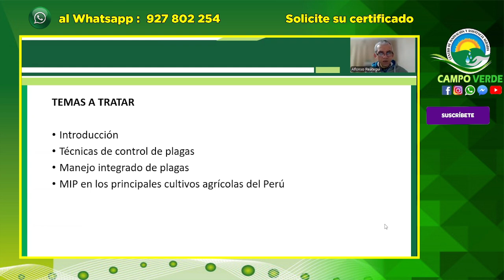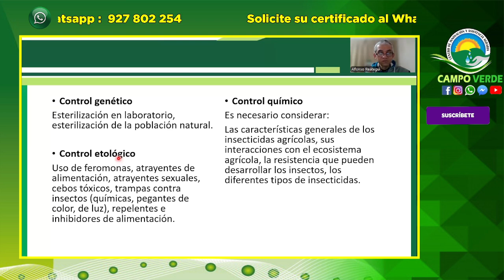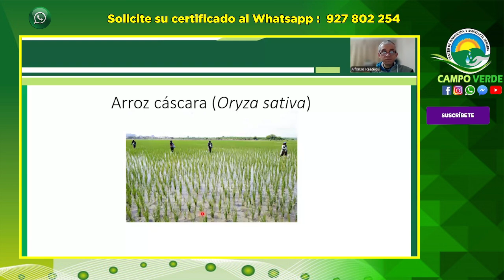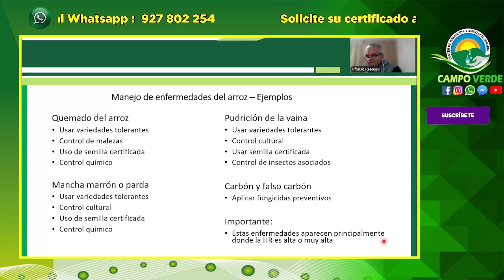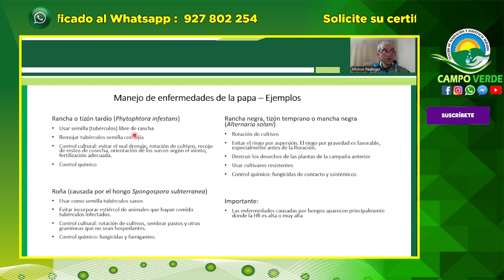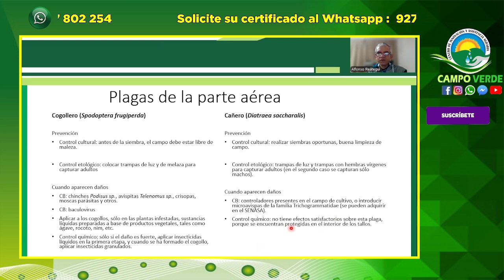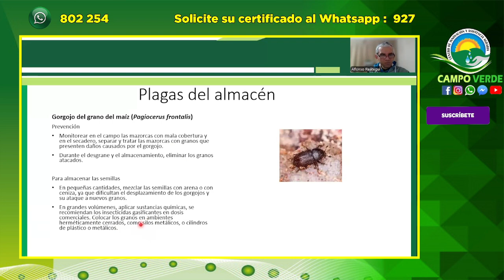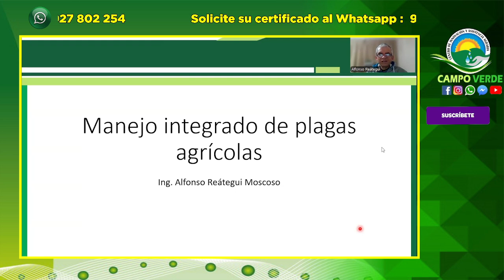✅ MANEJO INTEGRADO DE PLAGAS Y ENFERMEDADES - MIPE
🔴🟢 CURSO INTERNACIONAL 🥇